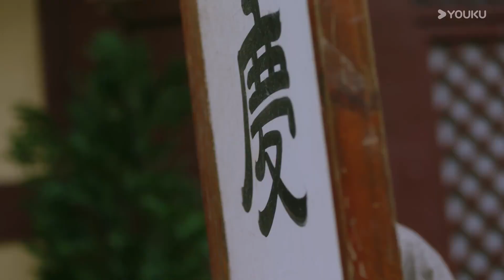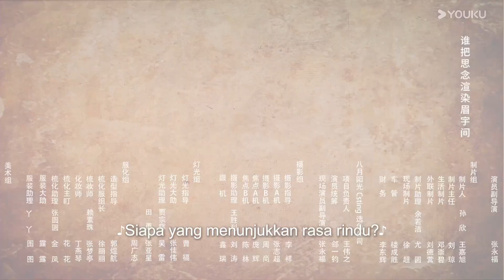BMSUB EP12: Matchmaker applies medicine to him😳💕 | Pencari Jodoh Cantik 俏红娘 | YOUKU Malaysia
[Pencari Jodoh Cantik] Zhao Shuangshuang, pemilik salon pernikahan, memiliki sepasang mata untuk menikah dan dapat melihat kecantikan orang yang ditakdirkan. Oleh karena itu, ia menjadi mak comblang paling terkenal di Kota Lin'an. Impian terbesarnya adalah menjodohkan 81 pasangan secepatnya dan kemudian menemukan kebahagiaannya sendiri. Zhao Shuangshuang bertemu Xiaodao Cheng Yin, yang bersumpah untuk menghancurkan semua pernikahan di dunia karena kakak laki-lakinya meninggal secara tragis setelah dihubungkan oleh mak comblang jahat. for-tat. Dalam prosesnya, Cheng Yin perlahan-lahan jatuh cinta pada Zhao Shuangshuang tanpa menyadarinya. Baru setelah Bai Yueguang Cao Sui karya Zhao Shuangshuang muncul, Cheng Yin mengenali hatinya sendiri, dan krisis emosional terbesar bagi Cheng Yin dan Zhao Shuangshuang menyusul Proses kedatangannya terkait dengan Zhao Shuangshuang karena kematian tragis kakak laki-lakinya. Pada akhirnya, kabut masa lalu hilang, dan keduanya dengan senang hati menjalankan Rumah Pernikahan.

✨Pelakon: Wei Tianhao, Zhao Xinghui, Du Ziyang, Wang Yiqin, Sun Cailun, Le Xuan, Guan Bo

00:00 Laman Web Antarabangsa YOUKU telah tersedia!
02:00 Muat turun APP Antarabangsa YOUKU untuk menonton episod penuh secara awal!